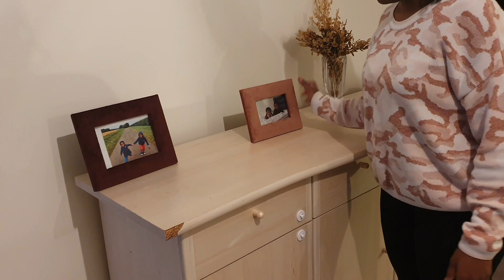[Maman qui travaille] Routine soir / Motivation ménage / Maison propre et rangée tous les soirs! 🧺🧹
Comment garder une maison propre et rangée et ne pas être débordée par les tâches du quotidien quand on est une maman qui travaille. C'est parti pour une motivation ménage du soir.